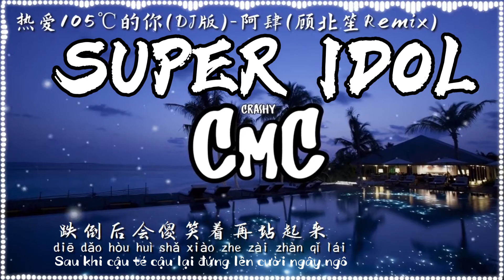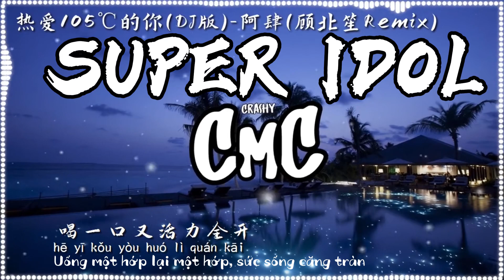[Vietsub] Nhiệt Tâm 105°C Của Cậu (Super Idol) - A Tứ | 热爱105°C的你 - 阿肆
[SUPER IDOL]
Nhiệt Tâm 105°C Của Cậu - A Tứ
Lyricist: A Tứ (阿肆)
Composer：A Tứ (阿肆)
Edit: Thích Nhạc Trung

Lyrics:
Super Idol de xiàoróng
dōu méi nǐ de tián
bā yuè zhèngwǔ de yángguāng
dōu méi nǐ yàoyǎn
rè'ài 105 °C de nǐ
dī dī qīngchún de zhēngliúshuǐ

nǐ bù zhīdào nǐ yǒu duō kě'ài
diédǎo hòu huì shǎxiàozhe zài zhàn qǐlái
nǐ cónglái dōu bù qīng yán shībài
duì mèngxiǎng de zhízhuó yīzhí bùcéng gēnggǎi

hěn ānxīn dāng nǐ duì wǒ shuō
bùpà yǒu wǒ zài
fàngzhe ràng wǒ lái
yǒnggǎn zhuī zìjǐ de mèngxiǎng
nà jiāndìng de múyàng

zài zhè dúyīwú'èr
shǔyú wǒ de shídài
bùpà shībài lái yī chǎng
tòngkuài de rè'ài

zài zhè dúyīwú'èr
mò wàngle chūxīn cháng zài
tòngkuài qù rè'ài

hè yīkǒu yòu huólì quán kāi
zàicì huí dào zuì jiā zhuàngtài
hè yīkǒu yō